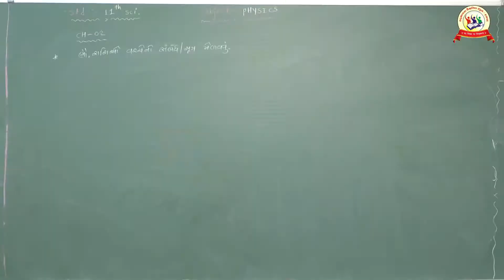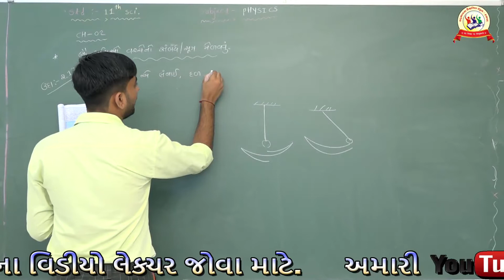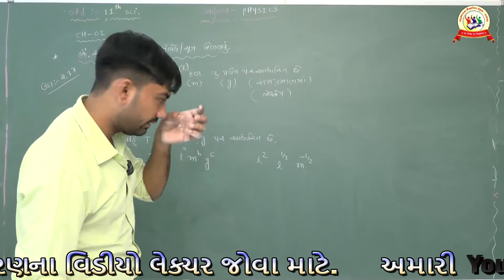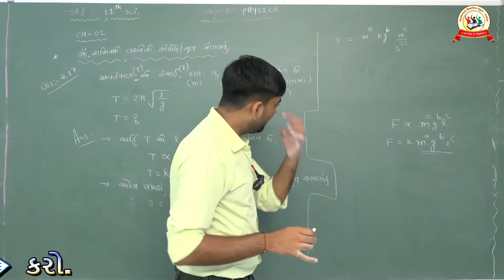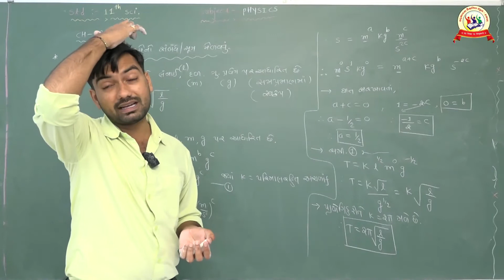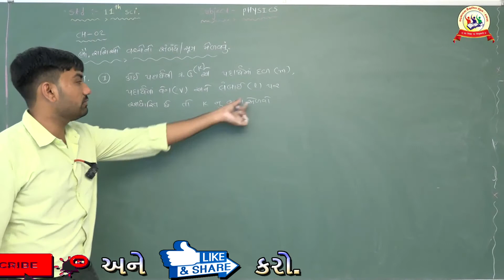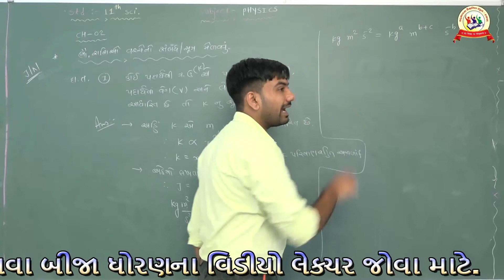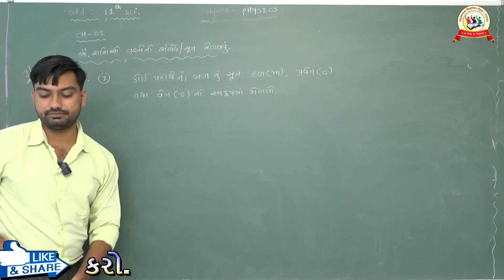સદભાવના સ્કૂલ હળવદ ધો-11 ભૌતિકવિજ્ઞાન પ્ર-2 એકમ અને માપન... ભૌ. રાશિઓ વચ્ચેનો સંબંધ મેળવવો.----20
સદભાવના સ્કૂલ હળવદ ધોરણ 11 ભૌતિકવિજ્ઞાન પ્રકરણ 02. એકમ અને માપન. ભૌ. રાશિઓ વચ્ચેનો સંબંધ મેળવવો. 20